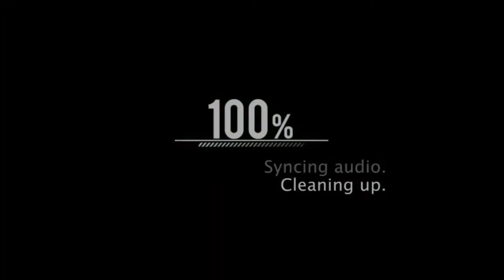6H de Glen - Corvette C7DP - stint 2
Depois de um pouco mais de um ano da nossa primeira parceria em endurances, Marcello Nascimento e eu(Kaio Moraes) estamos de volta às 6 horas de Glen. Dessa vez Marcello qualificou o carro em p10( de 16) C7DP's) e largou tbm, fazendo os 3 primeiros stints e eu assumi o carro pegando 3 seguintes stints e o Marcello fazendo o final do evento e trazendo o caranga para casa.

Transmissão em link unico feita no canal do Marcello Nascimento.